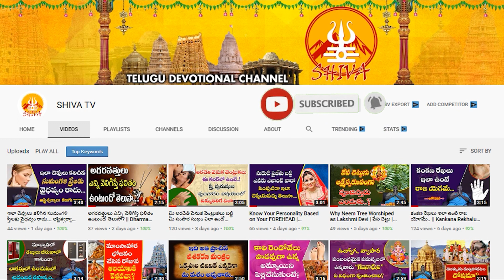మన ఇంటికి దూరంగా ఉన్న ఆగ్నేయ స్థలాలు కానీ...దక్షిణ వాయువ స్థలాలు కానీ...కొనవచ్చా..! | Shiva Channel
Vastu book Vishwakarma
by K.L.Vishwakarma

***Call Or What's up number :-TS Media@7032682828***

shiva channel,shiva channel telugu,మన ఇంటికి దూరంగా ఉన్న ఆగ్నేయ స్థలాలు కానీ...దక్షిణ వాయువ స్థలాలు కానీ..కొనవచ్చా..!,Vastu Remedies,Vastu Tips By Vishwakarma Vastu,vastu remedies in telugu,vastu tips in telugu,open land purchase vastu tips,vastu shastra,vastu tips,Purchase Right Land,vastu for plots selection and buying,vastu for plot purchase,How to buy a plot as per Vastu Sastra,Buy a Plot as per Vastu Sashtra,selection of house plot,shape of Land,etv,vasthu,